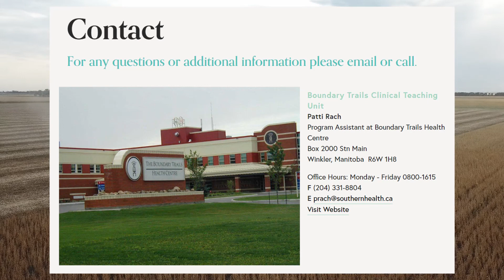Family medicine in the University of Manitoba's rural stream - Boundary Trails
The Department of Family Medicine has a vast distributed network of sites in different streams. Each stream provides a broad and balanced experience that prepares competent, well-rounded family physicians who can practice with confidence and are able to provide comprehensive, high quality, continuous care in urban, rural, remote or in a variety of settings. Learn more about what the Manitoba Family Medicine Residency Program has to offer –